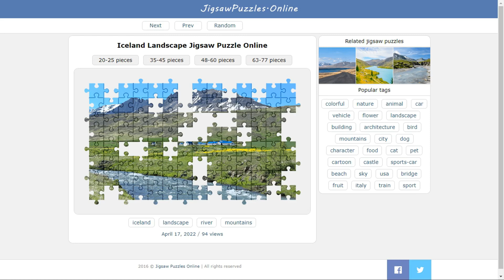Iceland Landscape Jigsaw Puzzle Online